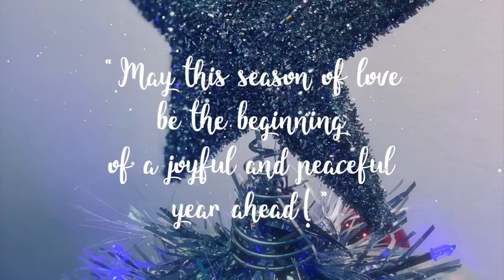Win Advisors 2018 Christmas Video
May the love, joy and peace of Christmas be with you all through the year. Merry Christmas!